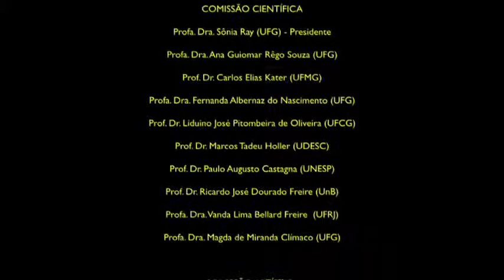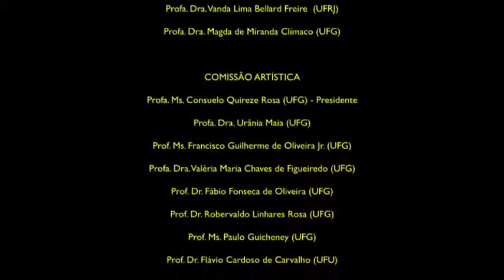Villa Lobos: Obras para violão e canto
Este recital foi realizado em 15/05/13 às 14h30 no Auditório da UEG - Pirenópolis - Goiás. Faz parte da programação do III Simpósio Nacional de Musicologia e V Encontro de Musicologia Histórica.

Gravação e edição: Wesley Martins